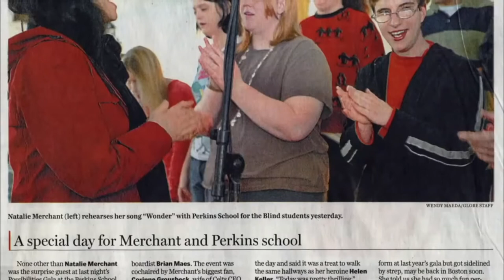Natalie Merchant ~ Introduces Wonder ~ Short Version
"Natalie Merchant Introducing Wonder" (link below)

This Video is a tribute to Beauty and The Beautiful People who Help incarnate Beauty in this world.   I have long loved this song and discovered the
"Natalie Merchant Introducing Wonder" video today.

I edited/shortened it in the hope that it would help extend its reach.
If Natalie Merchant has any objections, I will remove it immediately.
God Bless You and All yOurs ~ Peace & Blessing Surround Us : )